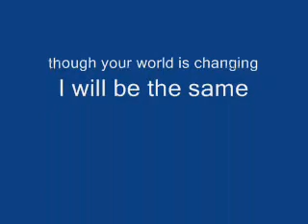Slave to Love..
...me last year with my now ex GF  Jennifer...